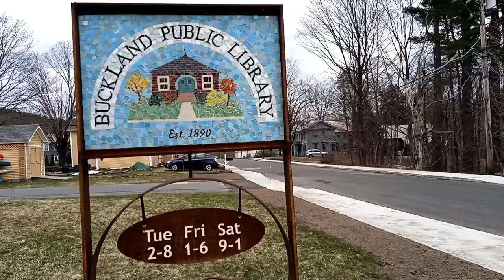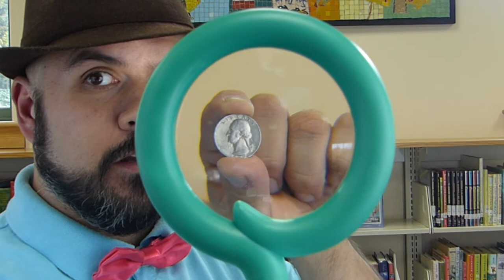Fun Time with Mr. Dave - The Buckland Sepecials #9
Todays show is a MYSTERY! Here we sing songs, dance, tell stories, meet friends and most of all- have a LOT of fun! Thank you BPL for giving me this opportunity and I really hope you all enjoy the show!